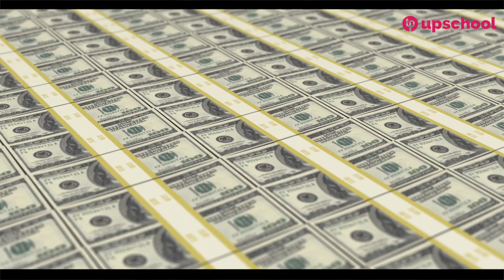Social Scenario 10: Weapons or Wind Power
This lesson engages students in a decision-making exercise where they assume the role of President Martinez. Tasked with allocating $1 billion to either defense or sustainable energy, students must consider the long-term impacts on national security and environmental sustainability.

The activity encourages critical thinking, empathy, and teamwork, culminating in a class presentation and debate. It’s an effective way to teach the importance of thoughtful, empathetic leadership in complex situations.